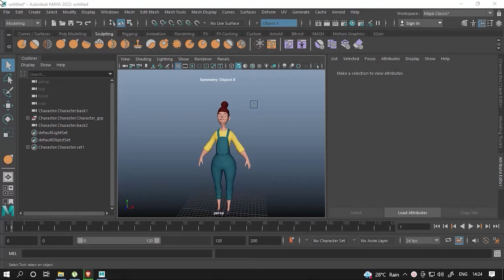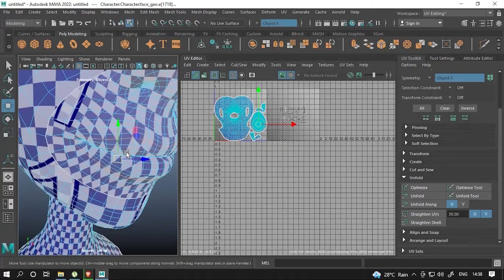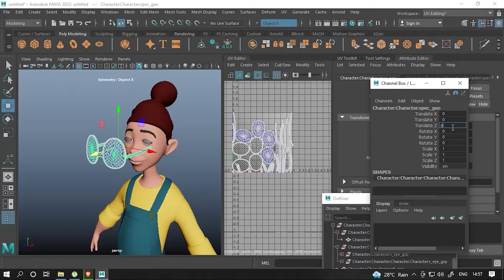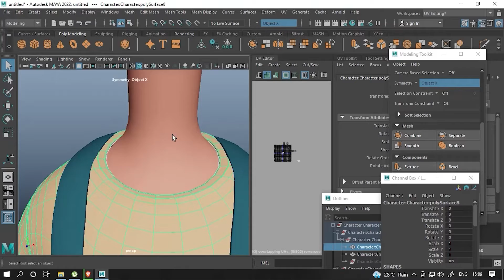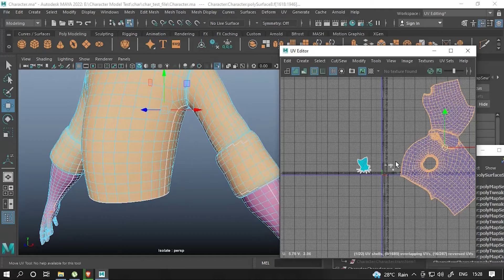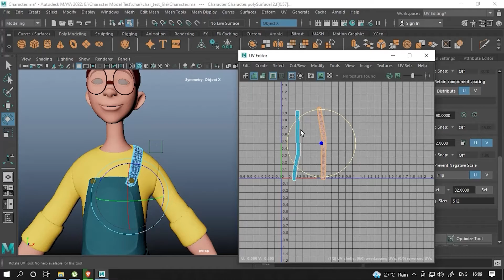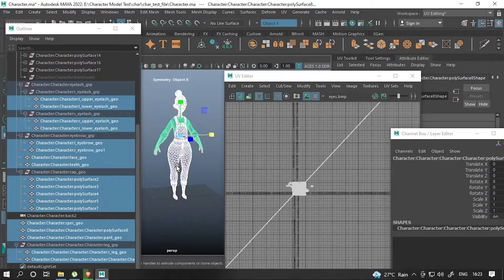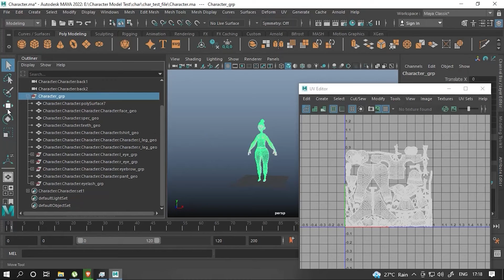Toon Character UV Unwrapping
Hi there,
"Toon Character UV unwrapping with Autodesk Maya.